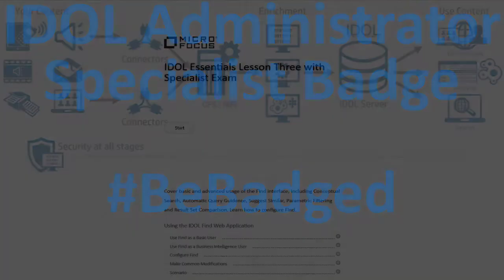IDOL Essentials 12.6 Digital Learning for Administrators Lesson Three Preview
- In IDOL Essentials, you'll learn the benefits of leveraging IDOL and how to install, configure, administer, and support an IDOL environment. Upon successful completion of the Specialist exam, you will achieve the IDOL Administrator Specialist Badge from Credly Acclaim. This learning series is comprised of three lessons.